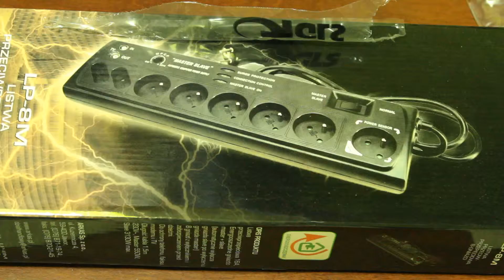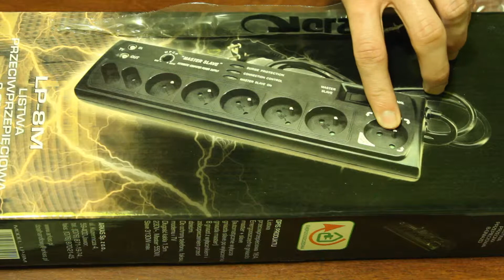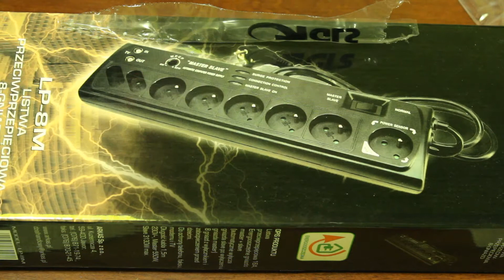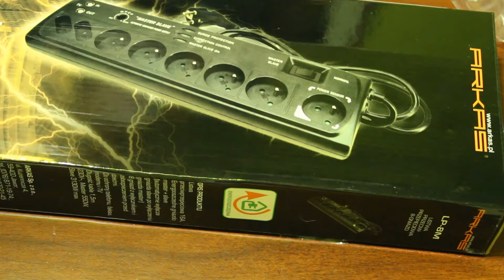Jak oszczedzic prąd? Listwa master slave i watomierz